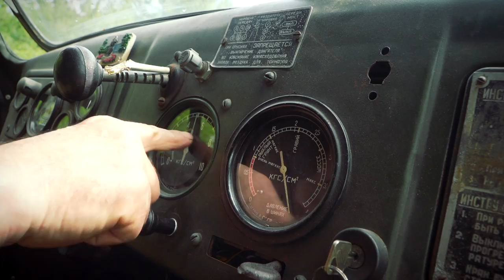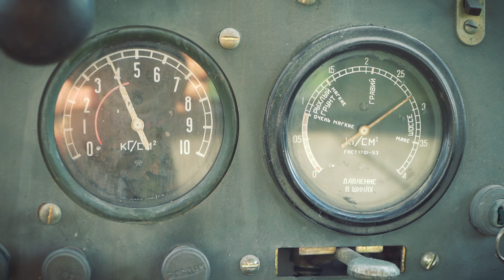Ził 157 w Terenwizji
Ził 157 to podobno najładniejsza ze starych terenówek.
Dziękujemy Muzeum Techniki Wojskowej w Jaworznie.
Dziękujemy Patronom za wsparcie!